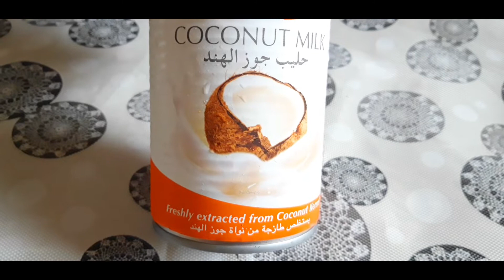Mutton Dum Gravy /Vellaattu Kari Gravy😋😍😋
Mutton dum curry is a mouthwatering dish which is prepared in indian style using authentic spices. The coconut milk add extra flavour to the dish. The tender succulent pieces of meat just makes you feel not to stop eating😋😋😍